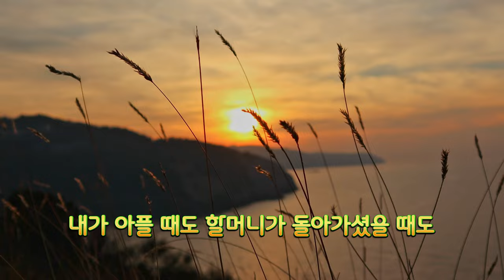아버지의 등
이제야 느껴지는 아버지의 등, 그 어깨의 무게를 생각하니 가슴이 먹먹해 집니다😥😥